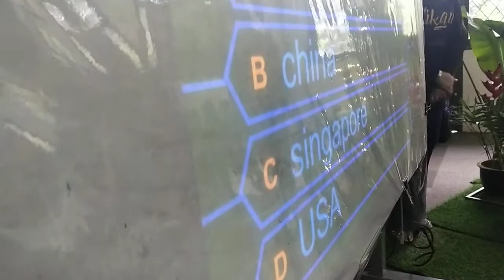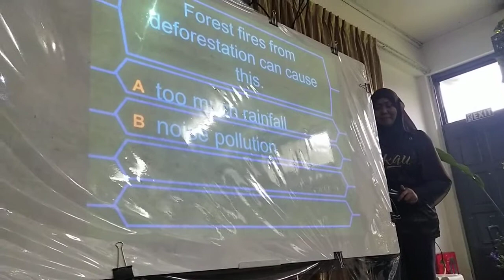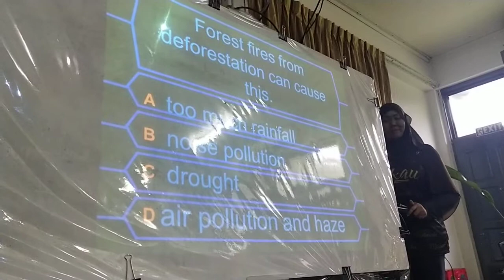Education Awareness on Climate Change pt4 17/4/2021(4)